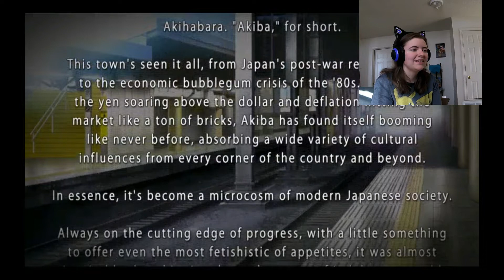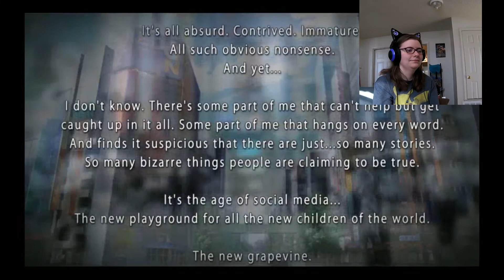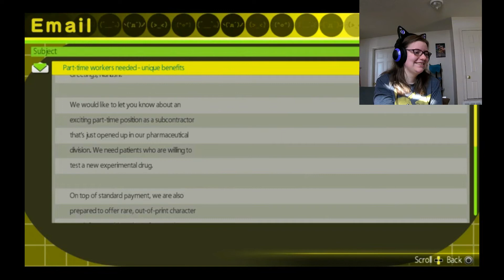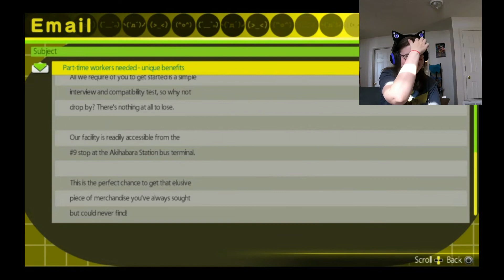Pichu plays Akiba's Trip Part 1: I Just Want My Figurines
And so my playthrough of dying by greed begins!

Akiba's Trip was created by Acquire